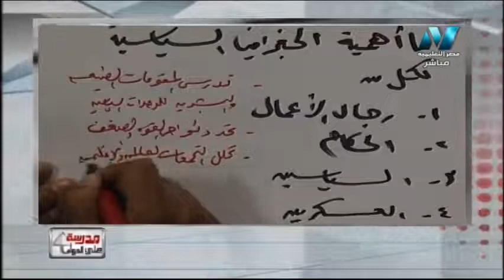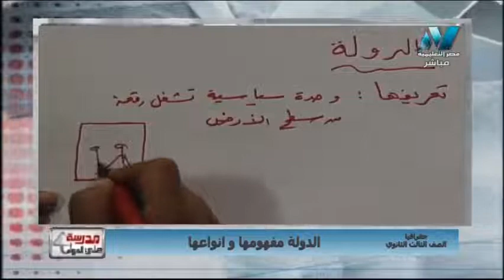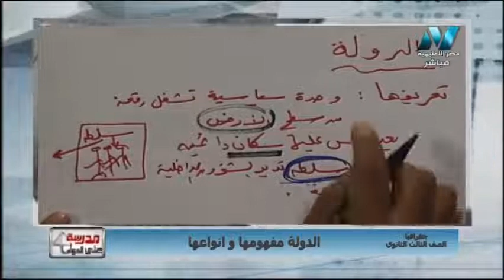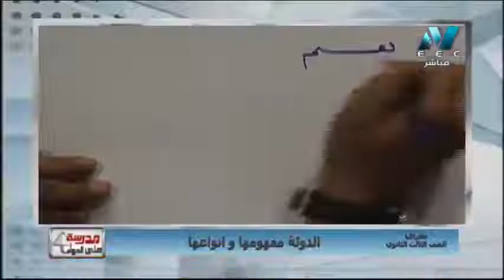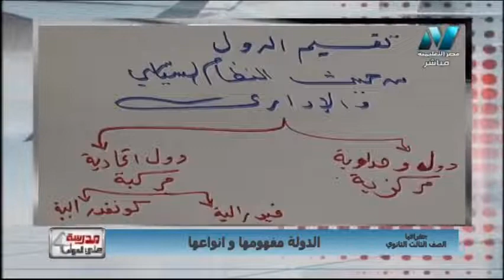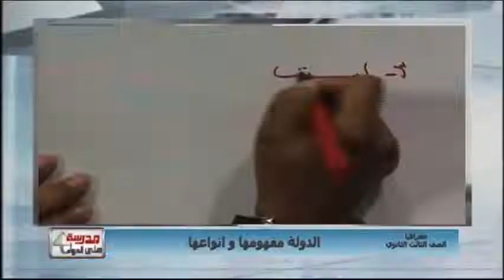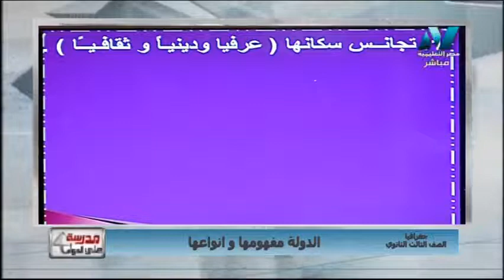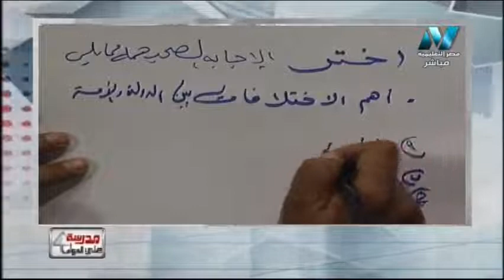جغرافيا الصف الثالث الثانوي 2020 - الحلقة 4 - الدولة مفهومها وأنواعها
أ/أشرف عبد المنعم
أ/أحمد عبد المنعم
 حلقة يوم الاحد 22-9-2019 من برنامج مدرسة على الهواء هو أول برنامج تفاعلي مع الطلاب على الهواء مباشرة ويذاع يوميا من الساعة 12 ظهرًا حتى الساعة 2 ظهرًا ومن الساعة 3 مساء حتى الساعة 5 مساء ومن الساعة 8 مساء حتى الساعة 10 مساء